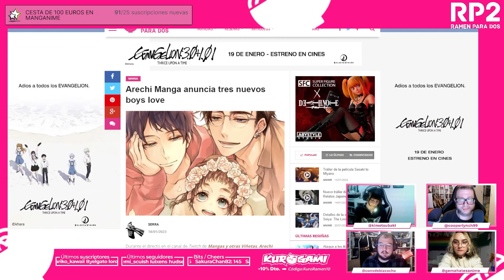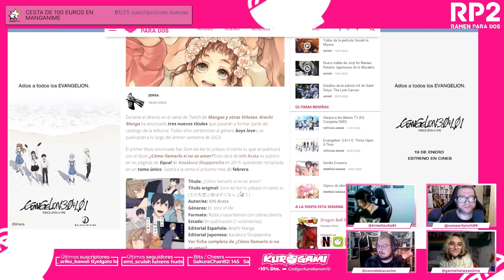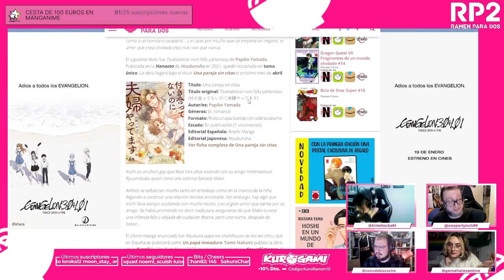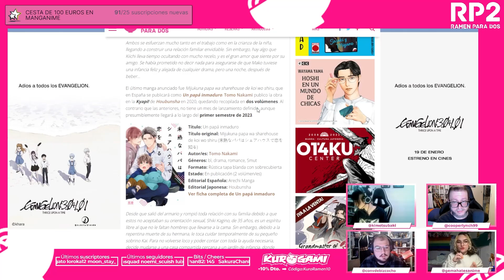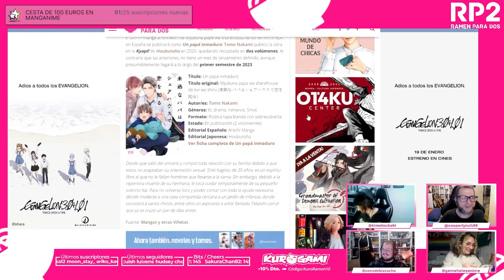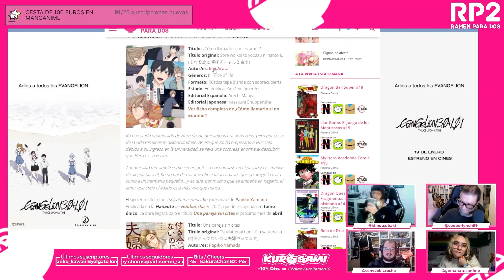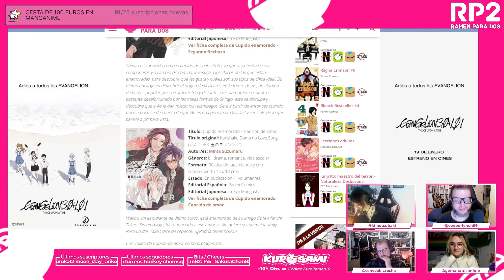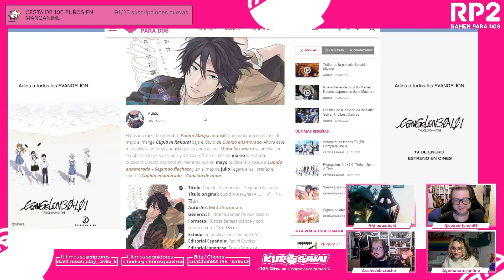ARECHI MANGA y PANINI licencian cinco nuevas obras | 5 BL (Boys Love) llegarán a España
Durante el directo en el canal de Twitch de Mangas y otras Viñetas, Arechi Manga ha anunciado tres nuevos títulos que pasarán a formar parte del catálogo de la editorial. Todos ellos pertecenen al género boys love y se publicarán a lo largo del primer semestre de 2023.